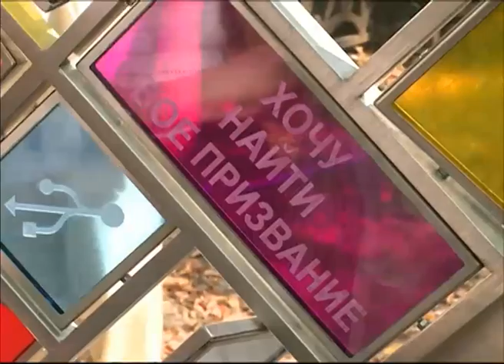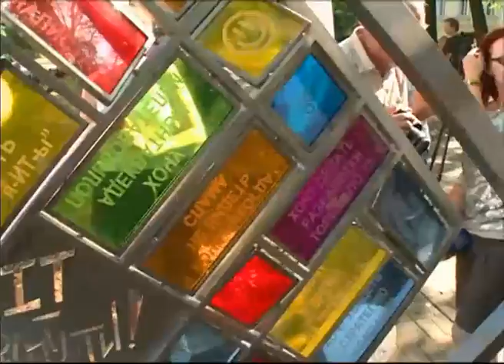В Ярославле открыли новый арт-объект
В Центре Ярославля появилась новая достопримечательность. Арт-объект в виде куба символизирует доступность информационных технологий и, по словам создателей, исполняет желания.

Новый арт-объект на улице Революционной первая самостоятельная работа студентки факультета архитектуры технического университета. Проект Анны Савчук воплотился в металле и платике там, где постоянно снуют студенты и туристы.